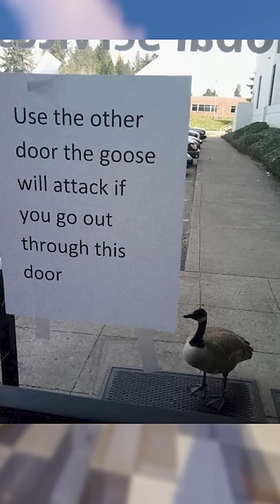Cute Animal Memes!